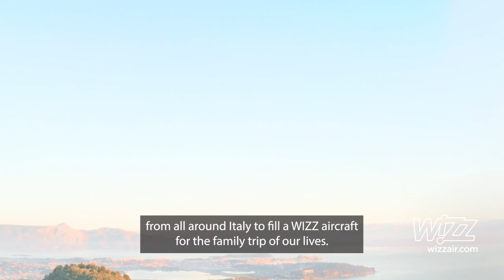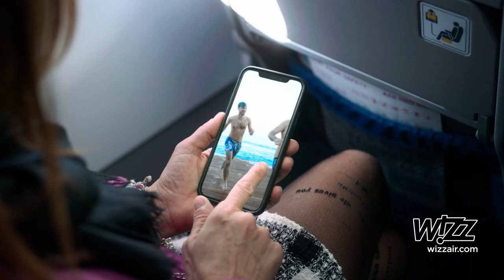The Biggest Italian Family flies to Corfu with WIZZ - La Famiglia Volante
Relive the trip of the La Famiglia Volante contest's winner and see the amazing time they had on the beautiful island of Corfu! The winning family learned more about the island's history and culture, and enjoyed the delicious cuisine together with WIZZ. Ohh, and thank you for the amazing stay and memories, @Angsana Corfu.